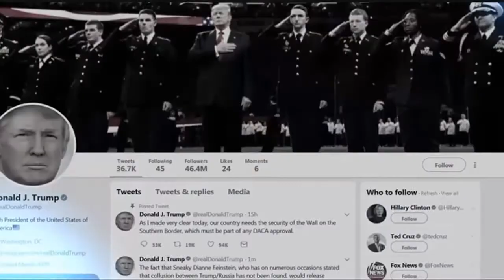MTN Statewide top stories with Aja Goare 1-22-18